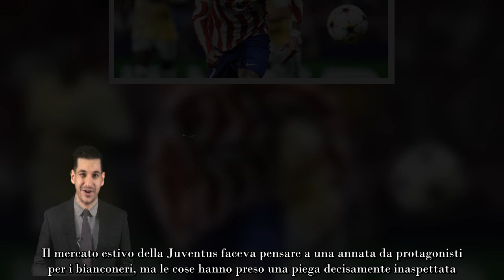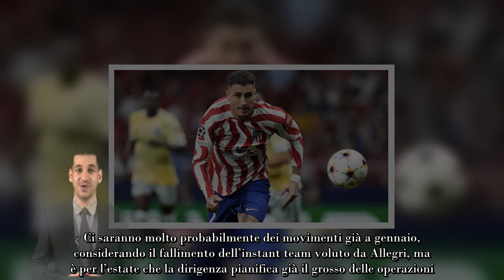Juventus, rivoluzione estiva colpo da 40 milioni di euro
La Juventus pensa a rivoluzionare il suo organico per la prossima stagione, spunta il nome da 40 milioni di euro

Il mercato estivo della Juventus faceva pensare a una annata da protagonisti per i bianconeri, ma le cose hanno preso una piega decisamente inaspettata. Le mosse della società piemontese non hanno portato fin qui i risultati sperati e nel prossimo futuro occorrerà correre ai ripari.